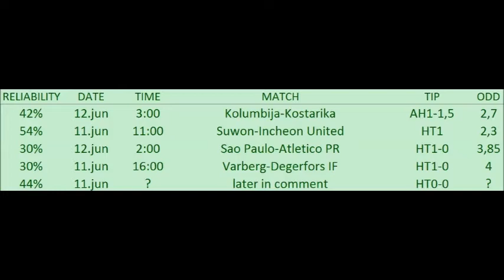BETTING TIPS for 11. Jun 2016